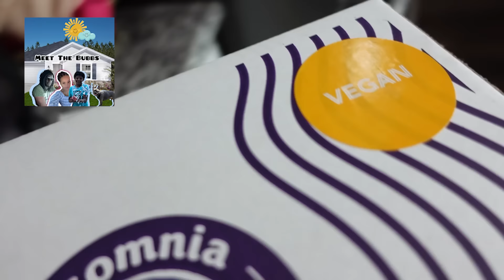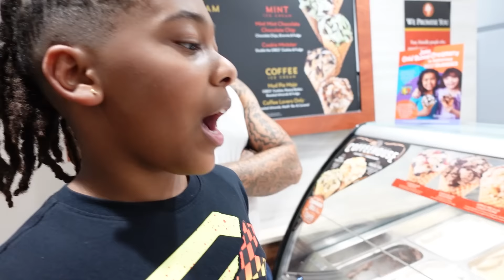A STALKER FOLLOWED US WHILE DRIVING HOME 😨